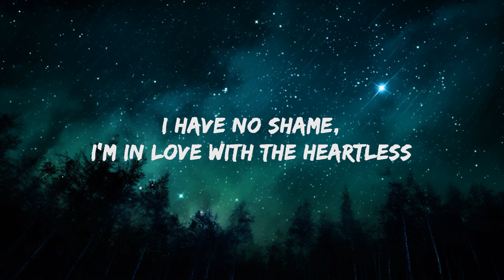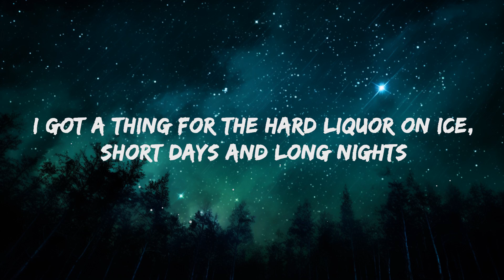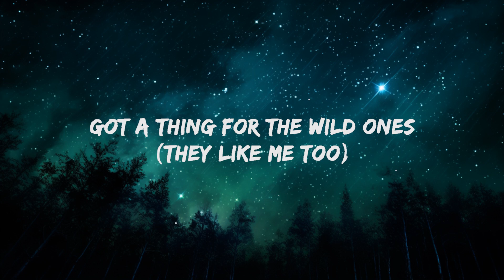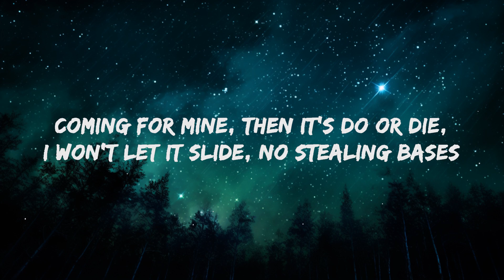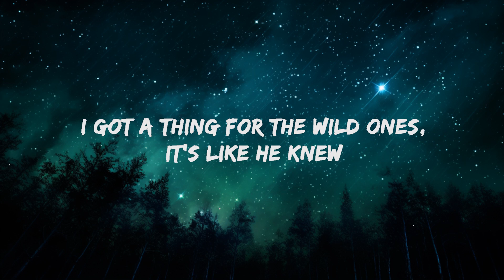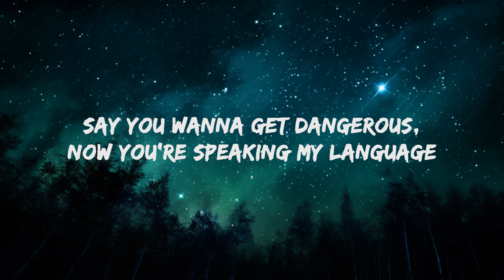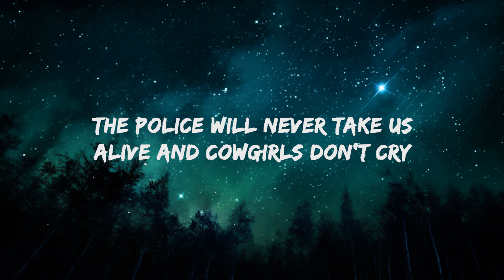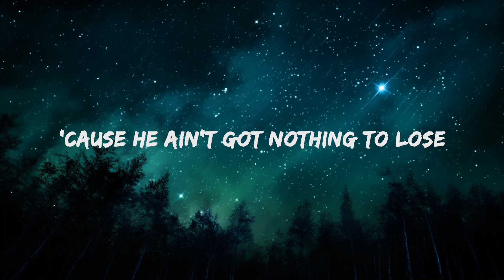Jessie Murph, Jelly Roll - Wild Ones (Lyrics) | 20 Min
Jessie Murph - Wild Ones  Lyrics by Rap Samurai

🎵 Lyrics: Jessie Murph, Jelly Roll - Wild Ones